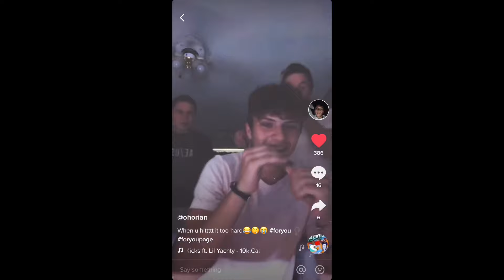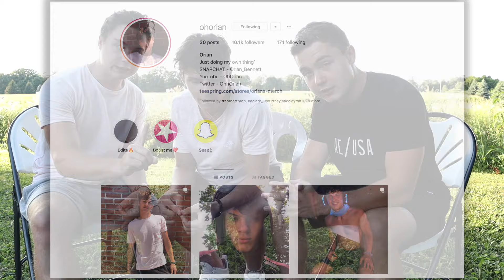Playing Board Games You Have Never Seen!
We went to 5 below and picked out some board games we have never seen before! They were so fun to play tbh and definitely recommend you do this with your friends!! Orian ate a water balloon!!!

My Camera
My Mic